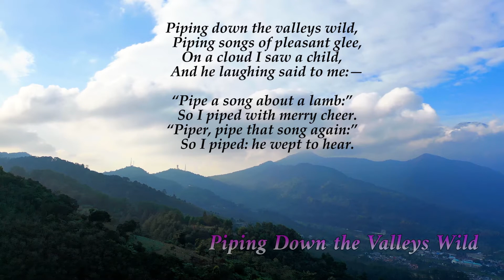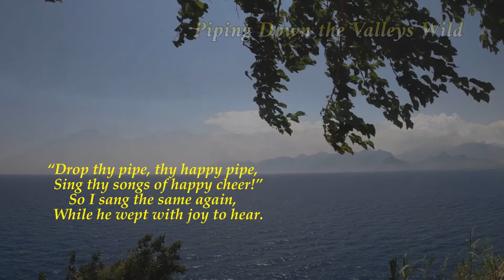Fine Poetry - Poems of William Blake - Part 2, Piping Down the Valleys Wild (read by Narad)